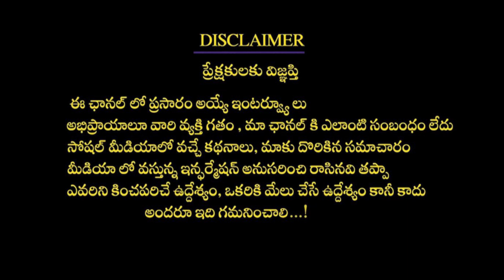( మిథున రాశి ) 2 శుభవార్తలు వినబోతున్నారు || అవేంటో తెలిస్తే..!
Watch►( మిథున రాశి ) 2 శుభవార్తలు వినబోతున్నారు || అవేంటో తెలిస్తే..!